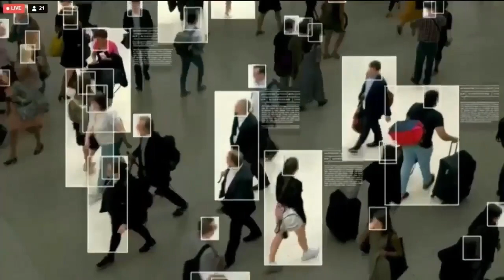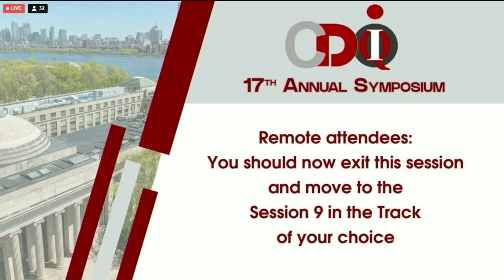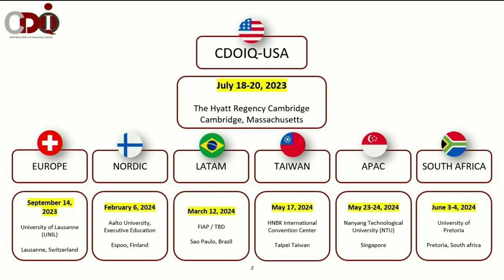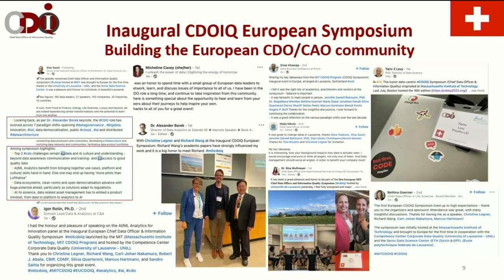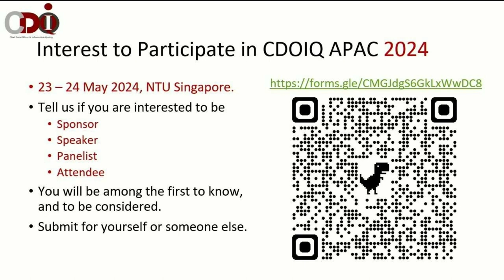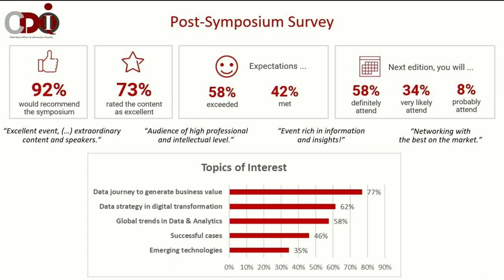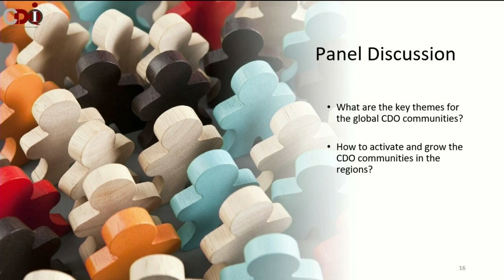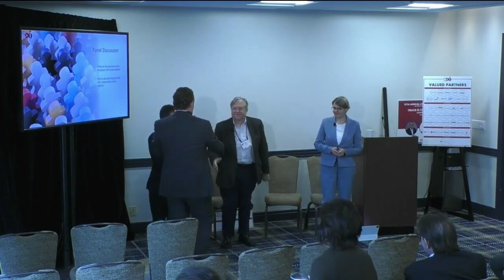2023 CDOIQ Symposium Session 9E Christine Legner, Richard Wang, Mario Cervi and Ram Kumar Made